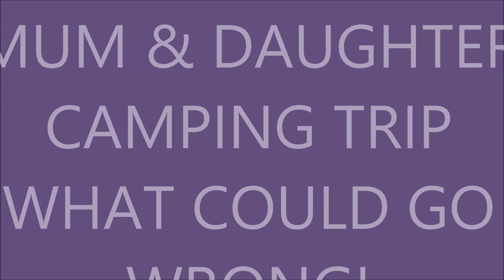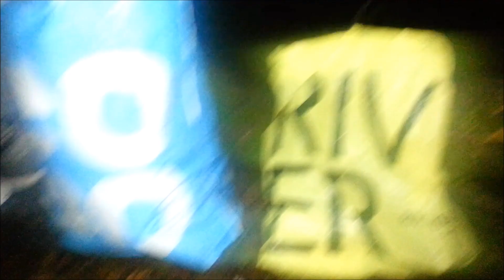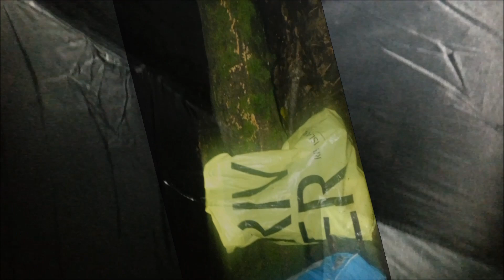MUM & DAUGHTER CAMPING TRIP *¸.•*´¨`*•.♥ *¸.•*´¨`*•.♥ *¸.•*´¨`*•.♥ _.♥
Hey guy's me & my daughter went on a little adventure over the weekend .Camping in the woods what could go wrong ? Our trip was an experience we wont forget & the